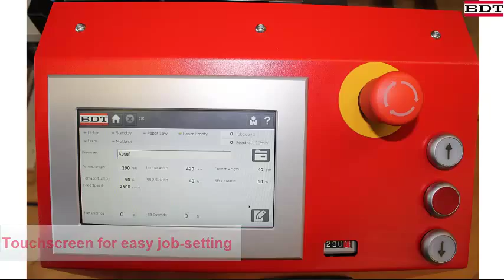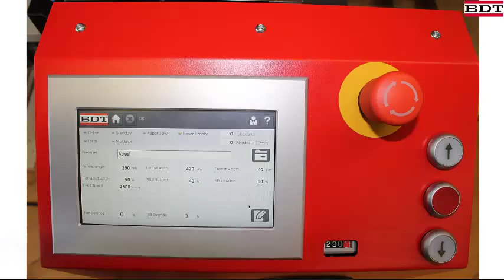BDT Deep Pile Feeder TPF-750 LT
BDT Media Automation GmbH, the market leader for B2 digital print feeders, has installed the new B1 format TPF-750 LT feeder at a leading global print service.
The TPF-750 LT accommodates media weights from 67gsm up to 800gsm, thick media, and exotic substrates including high static synthetics or spot varnished prints. Feed rates are above 10000/hr for A3 formats. Relevant substrate parameters are stored in the database and can be addressed via touchscreen panel. The fully automated TPF-750 LT runs without compressed air or manual adjustments. Less maintenance parts -- no pump, valves or filters --reduce operating costs. Applications include feeding for digital presses and post press finishing systems.
The TPF-750 LT feeds the widest media range in the industry.